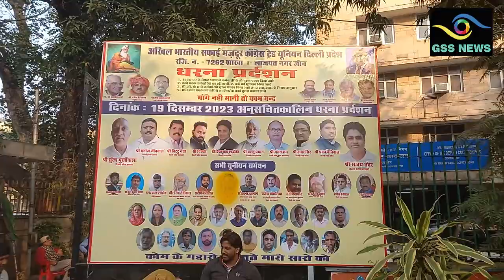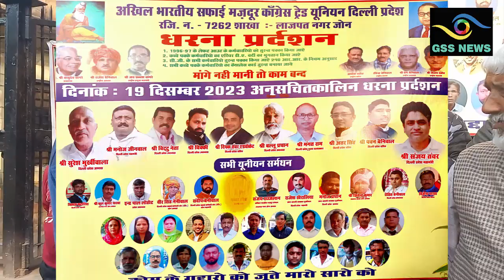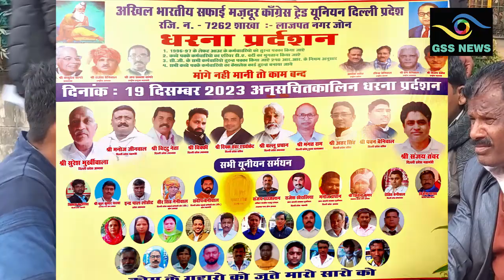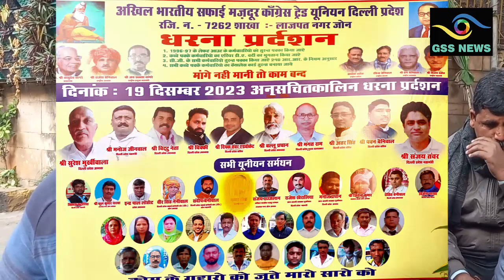सफाई कर्मचारी द्वारा बड़ा ऐलान दिल्ली की होने वाली है सफाई की व्यवस्था भग